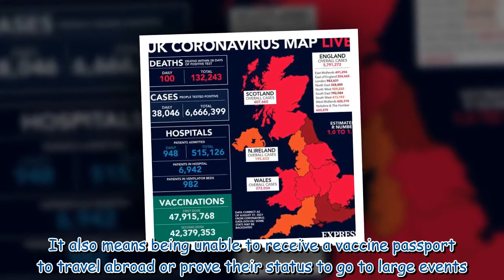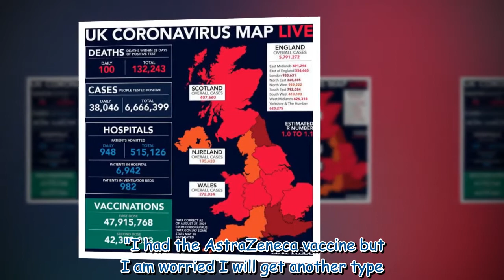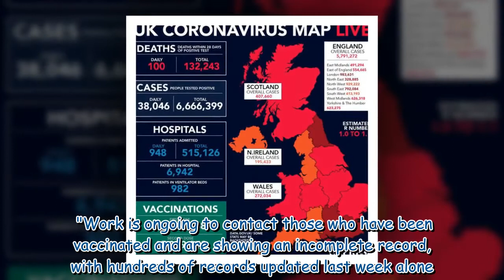Panic as NHS data 'shambles' leaves the vaccinated in limbo